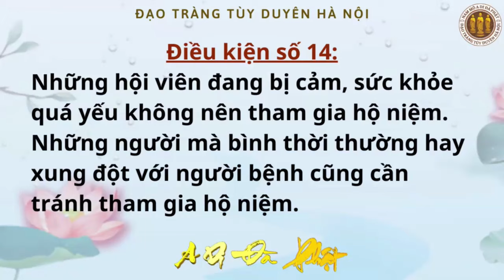Cư Sĩ Phúc Trí Chia Sẻ - Điều Kiện Số 14 Về Nội Quy Cho Thành Viên BHN/NCT (Trích trang 64 SKQTNTĐN)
Cư Sĩ Phúc Trí Chia Sẻ Về Nội Quy Cho Thành Viên BHN/NCT - Điều Kiện Số 14 (Trích trang 64 SKQTNTĐN)